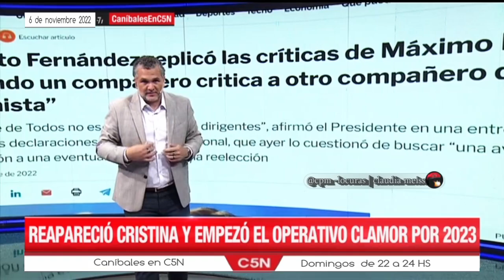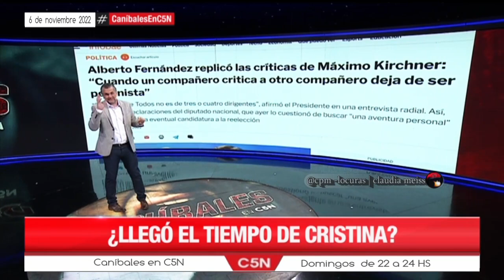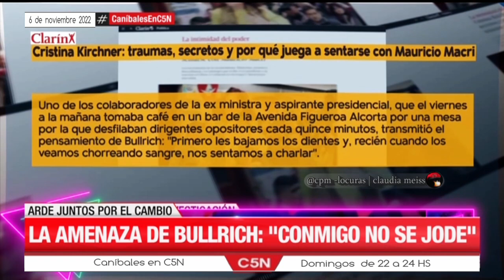«Caníbales en C5N » | Programa completo 6-11-2022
TEMAS  DEL PROGRAMA 👇
- ¿Llegó el tiempo de Cristina? |Editorial de Fernando Borroni.

- La responsabilidad de construir un frente
  Reapareció Cristina y empezó el operativo clamor por 2023
  Los referentes del Peronismo pidieron por la vice
  CFK sobre 2019:"No me arrepiento"
  Máximo :"la política es responsabilidad"
  La construcción debe ser colectiva
- El acto de violencia y provocador del procurador interino
- Interna  violencia en JXC
* La "Dura" Bullrich redobla la apuesta
* Máximo  recuerda  las políticas públicas de La Sra "Conmigo no se    jode"
* Macri, Guzmám y Massa ,el piloto de la tormenta económica
* 17 años del NO al ALCA
* Lo que nos dejó Macri con el préstamo para el chiste de la   reelección
* Ubeira:"El asesino serial, después te enseña como hacer una autopsia"

📺Caníbales, con Fernando Borroni,José Manuel Ubeira,Natalia Salvo,
Liliana Hendel,Pedro Peretti, Amado Boudou y Daniela Bambill. Programa emitido el domingo 6 de noviembre de 2022 por @C5N